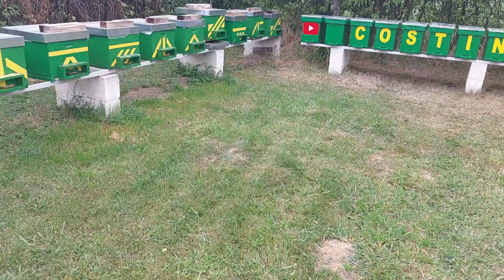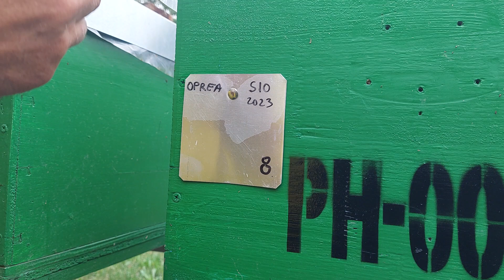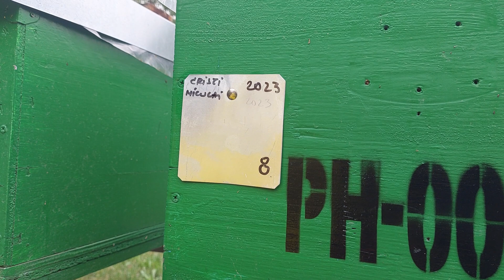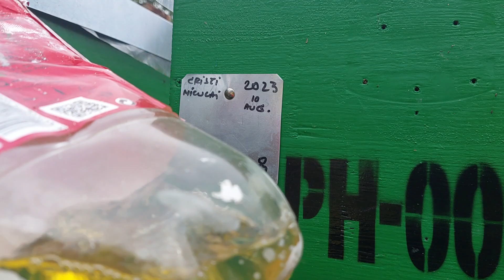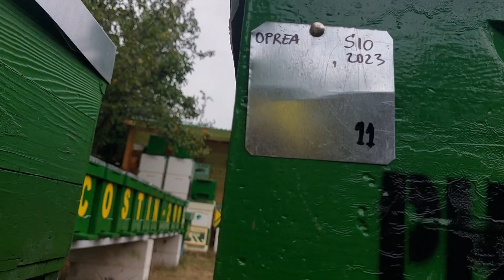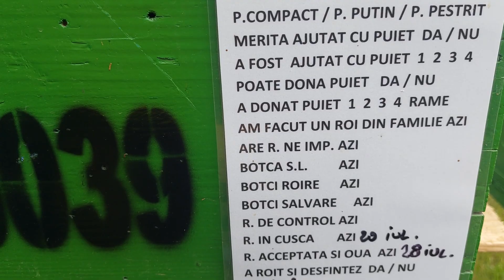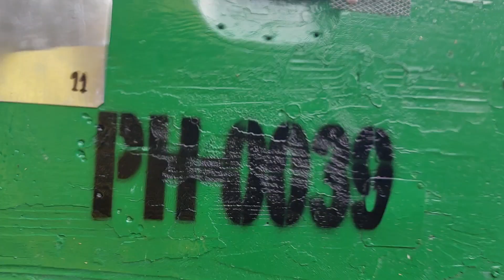1720. Ce fac la roii de acasa